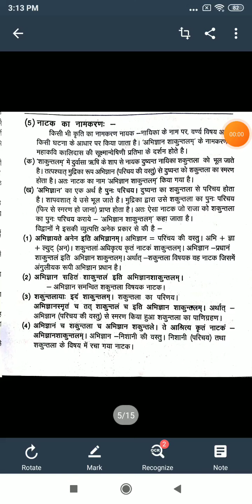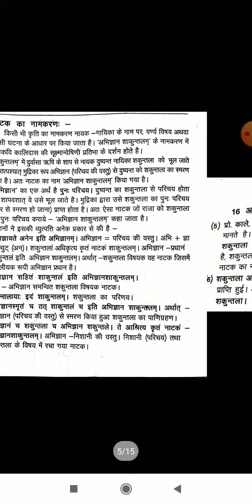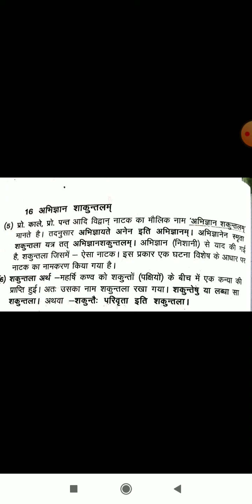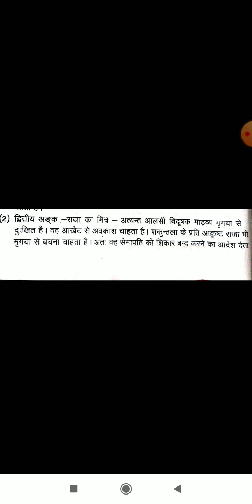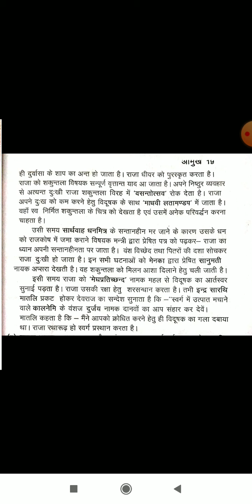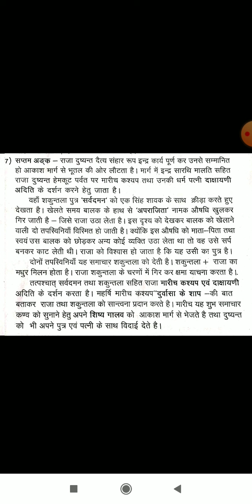अभिज्ञानशाकुंतलम् नाटक का नामकरण एवं कथावस्तु, BA द्वितीय वर्ष